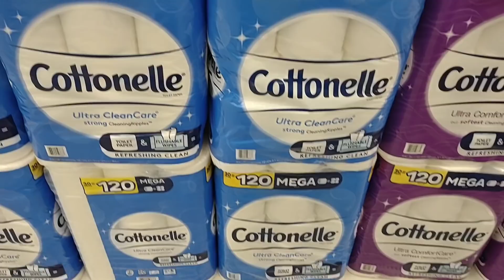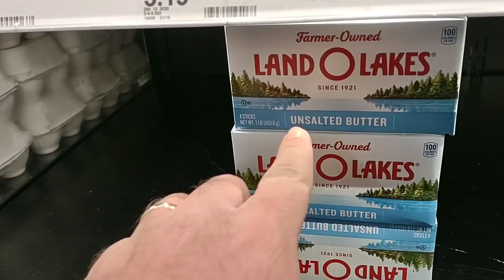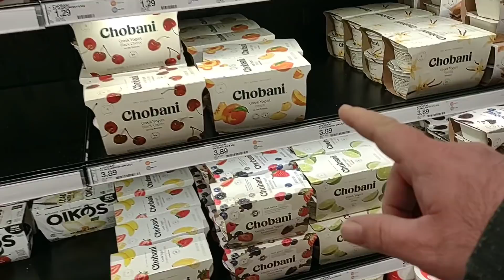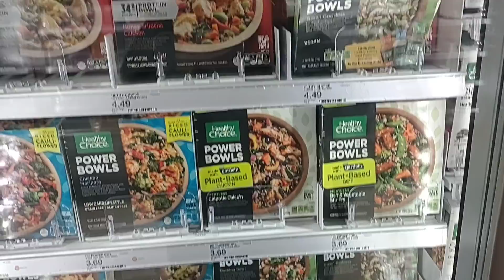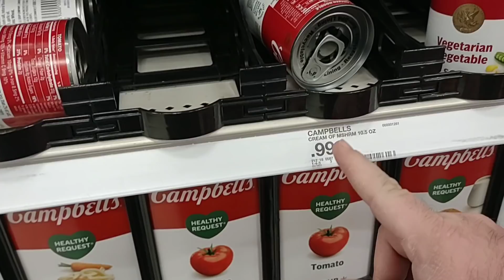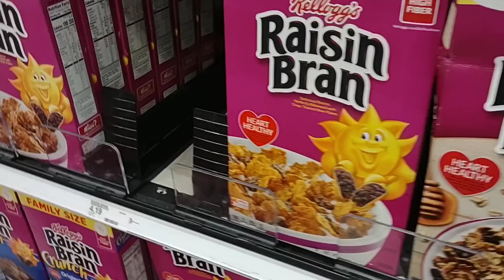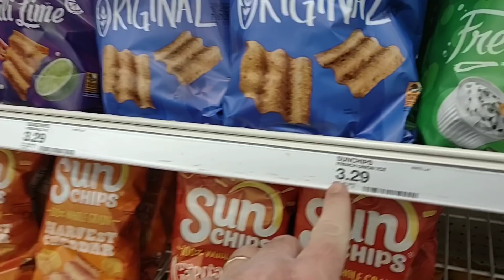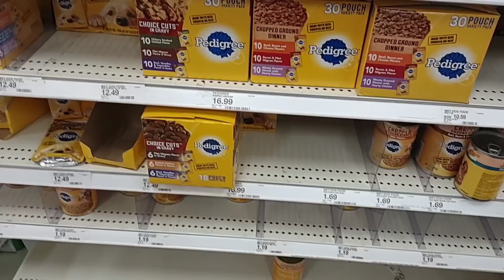Food Shortage At Target!!! - Empty Shelves Everywhere, and Rising Prices! - Daily Vlog!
In today's vlog we are at Target with empty shelves everywhere!  We are here to check out skyrocketing prices, and to get a few items of course they don't have.  It's getting rough out here as stores seem to be struggling with getting products!